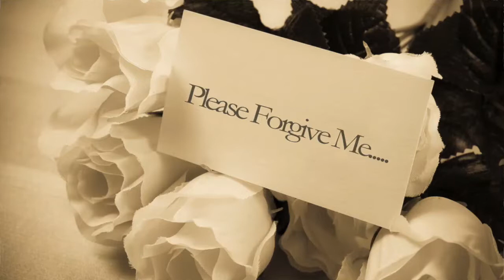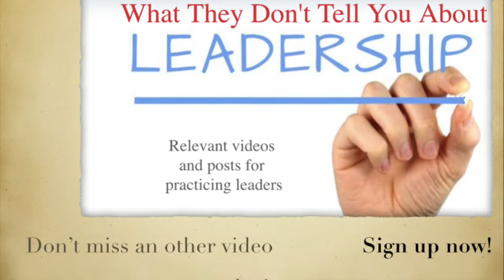featuring Michael Berg - How to handle hurtful people and betrayal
Michael Berg touches on how to handle hurtful people and betrayal.